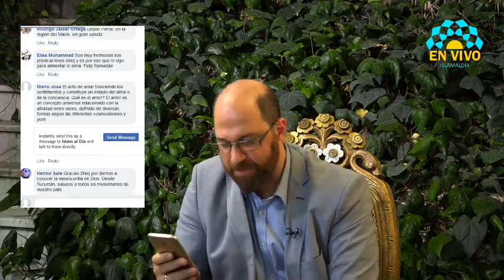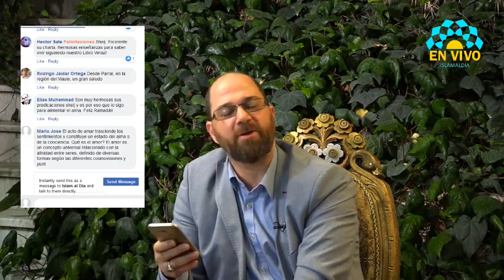Amar a Dios 16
Charlas del sheij Suhail Assad sobre el amor a Dios, transmitidas en directo a través del canal Islamaldia durante las noches del mes de Ramadán de 2020